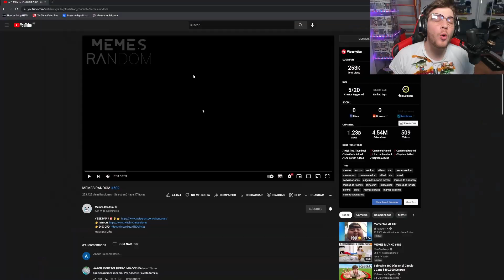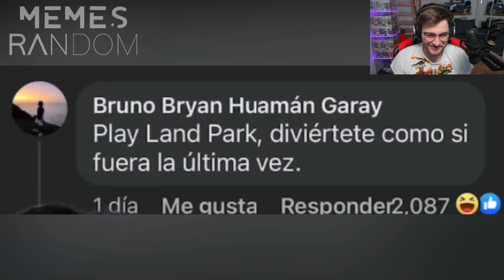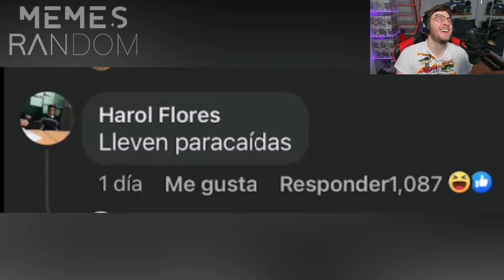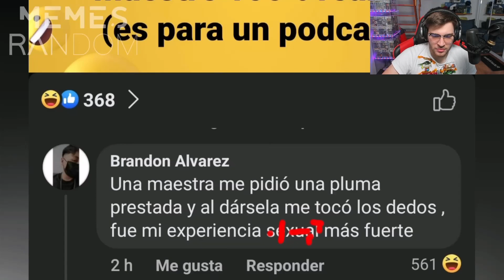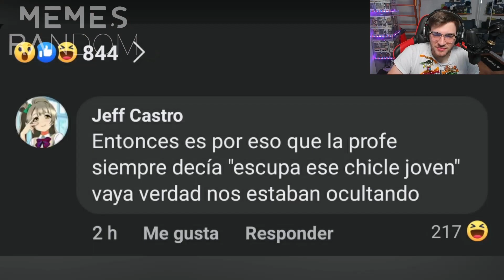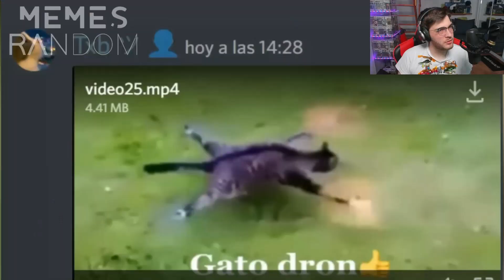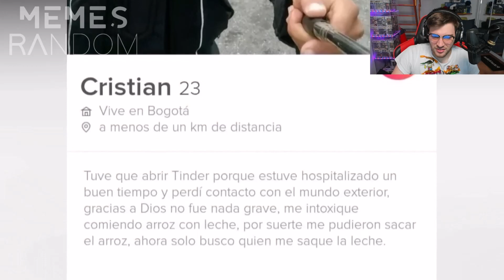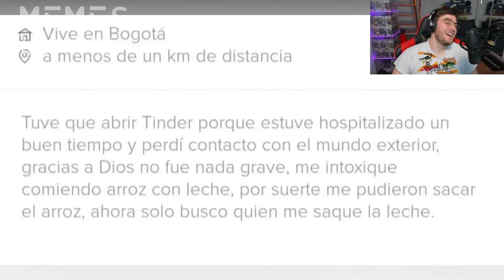⚠️⚠️ REACCIONANDO a los MEJORES Memes Random #502 😂